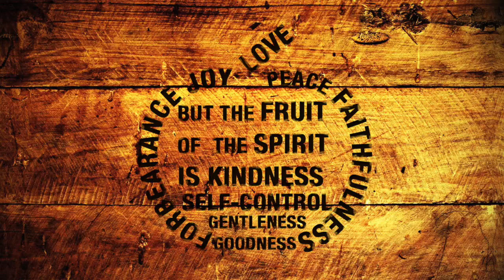Fruit of the Spirit part 2 // Past Jannie Calitz // 13 November 2022